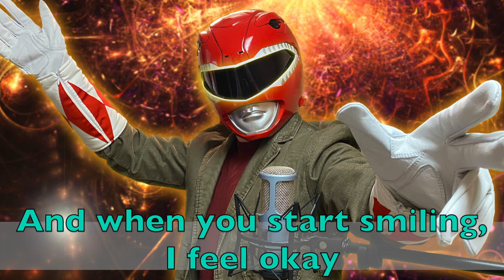Mahou Sentai Magiranger (Opening Theme) Cover 魔法戦隊マジレンジャー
* Artist & Composition: Takafumi Iwasaki
* Lyrics: Yūho Iwasato (岩里 祐穂)
* Arrangement: Seiichi Kyōda

As always, special thanks to Ranger Wiki for help with the translation.